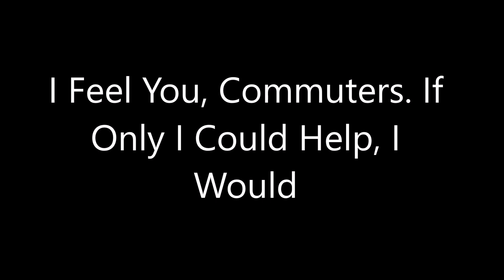MRT EDSA Bus Commuting COVID-19 Social Distancing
Kilometric lines at MRT, stranded bus passengers on EDSA. the first working day of mandatory social distancing for commuters. How I wish I could help you...I can't even offer free rides to avoid LTFRB and MMDA questioning. Much less traffic but very limited rides